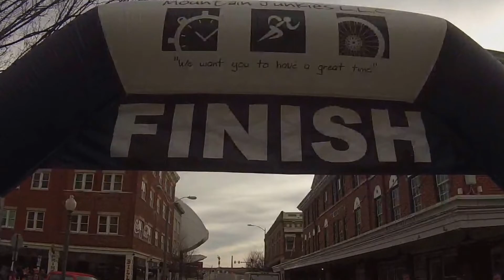2016 "wazUPwidis" Urban Run and Stair Challenge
February 6th, 2016 – Roanoke, VA
Urban Run and Stair Challenge
3.25 miles plus 1000 steps

Sorry for the shaky camera - I wore a GoPro during the race and it's impossible to get steady shots while sprinting, climbing, panting, and nearly vomiting.